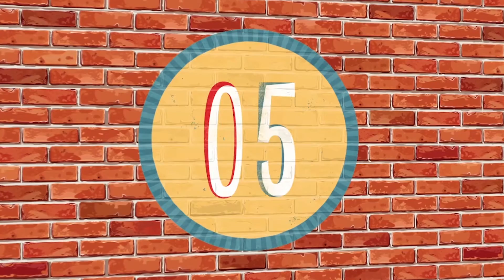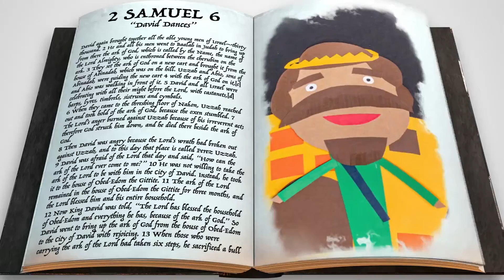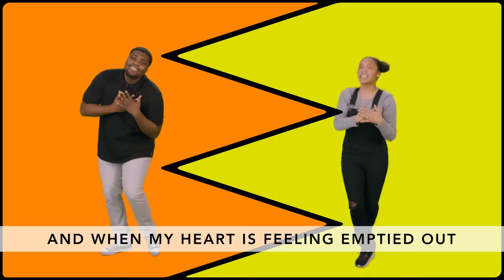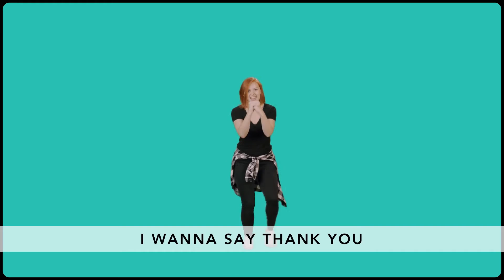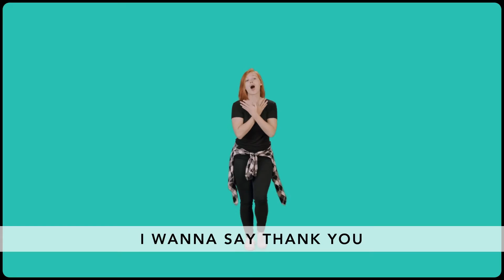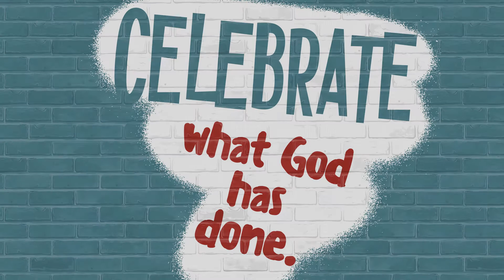Brooks Kids Live (November 8, 2020)